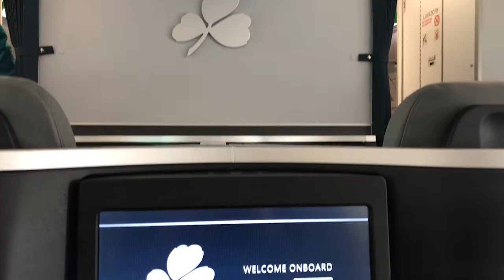Aer Lingus Business Class Travel Vlog | Tour America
Have you ever wanted to see what flying Business Class with @Aer Lingus is like!? Kathleen and Shona were lucky enough to enjoy the business class experience on their flight to Orlando and they've made a vlog to show you the entire experience! Check it out and tell us, would you love to fly Business Class on your holiday!?

Check out the latest travel videos from Tour America right here. Tour America Ireland's Leading Holiday Specialists on North America - including New York, Las Vegas and Orlando - Mexico, Canada and Worldwide Cruises. Tour America address: Dublin: 62/63 Middle Abbey Street, Dublin 1. T: 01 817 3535. Cork: 31 Parnell Place, Cork T: 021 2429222.